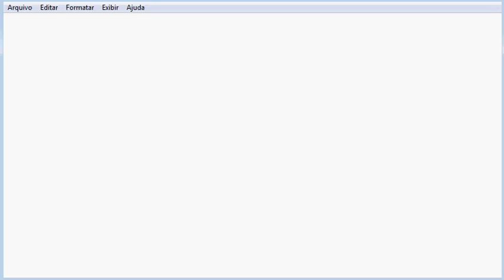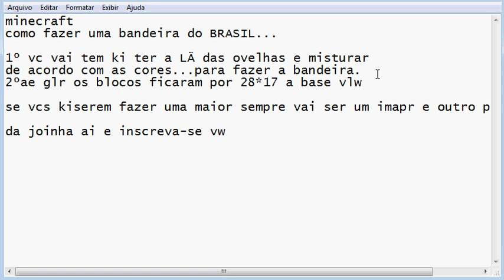BANDEIRA DO BRASIL MINECRAFT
AE glr manda ae a bandeira ou time ki vc s kerem ki eu faça e eu vou fazer vlw abraços XD...